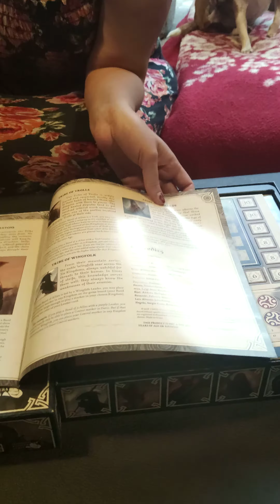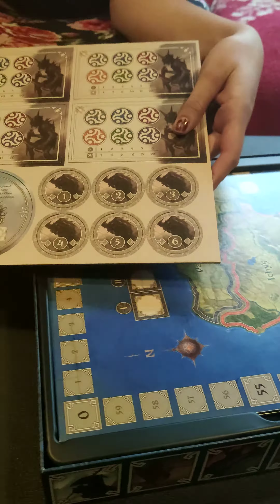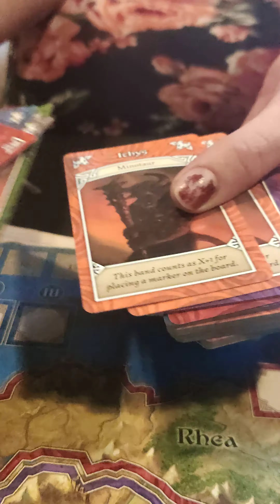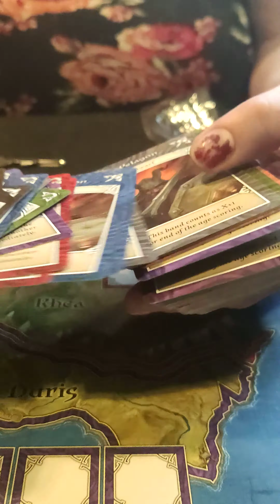Ethnos Unboxing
Unboxing de Ethnos board game